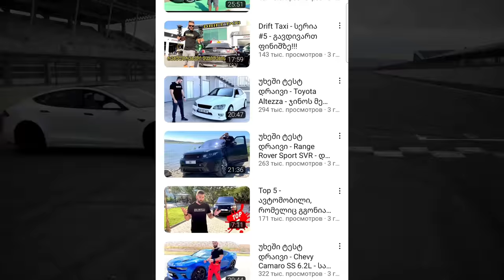რამდენს გამოიმუშავებს Giorgi Sarishvili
0:00 დასაწყისი
0:16 როგორ მიაღწია ამდენს
1:45 რამდენს გამოიმუშავებს
1:56 დასასრული